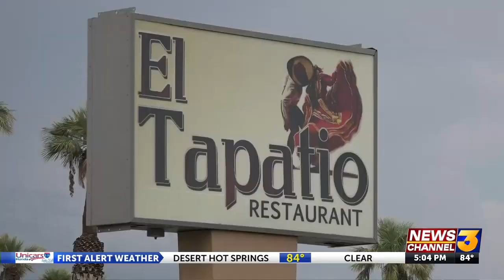Indio receives $4 million in grant funds for downtown flood prevention